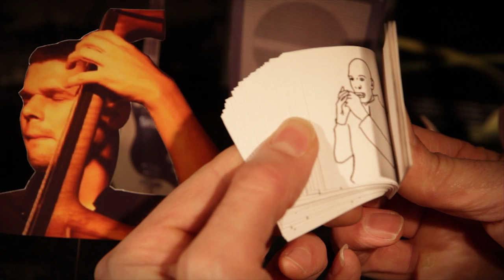Inside BucherSommerFriedli & Aeby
BucherSommerFriedli & Aeby
Where Is Now?
Video Produced By BucherSommerFriedli & Fabian Wegmüller
Band Line Up: Michael Bucher (Guitar), Patrick Sommer (Bass), Tobias Friedli (Drums), Stefan Aeby (Piano)